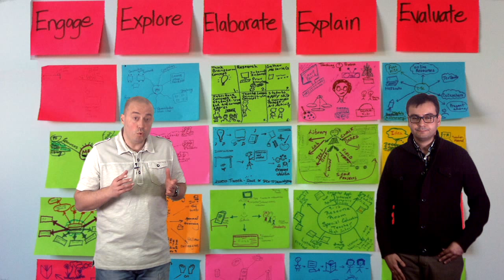Presentación del MOOC "STEMooc"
Vídeo de presentación del MOOC "Enseñanza y Evaluación de la Competencia Matemática y la Competencia Básica en Ciencia y Tecnología" del Instituto Nacional de Tecnologías Educativas y de Formación del Profesorado (INTEF). Edición 2016.